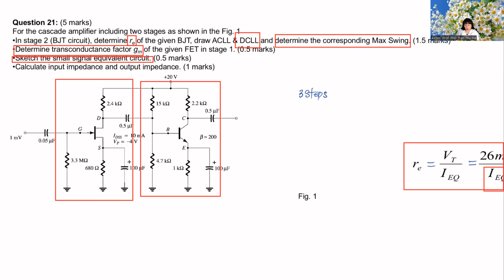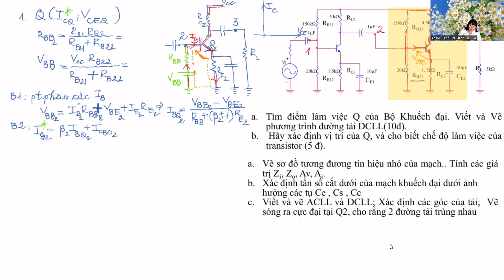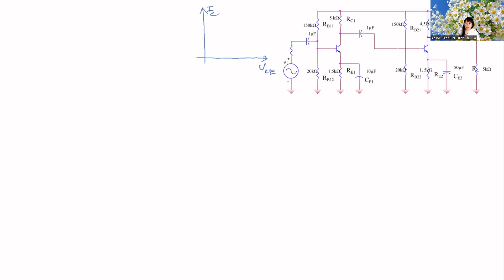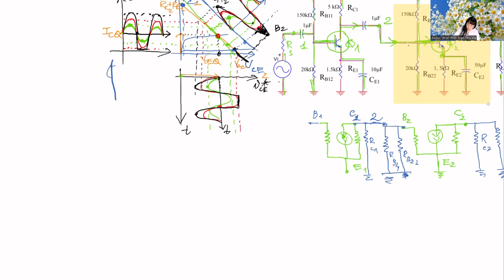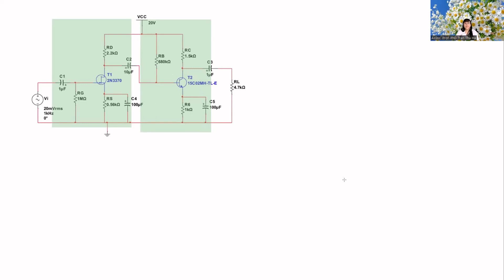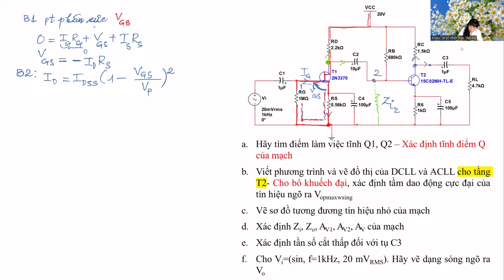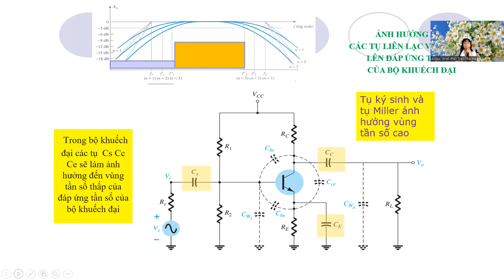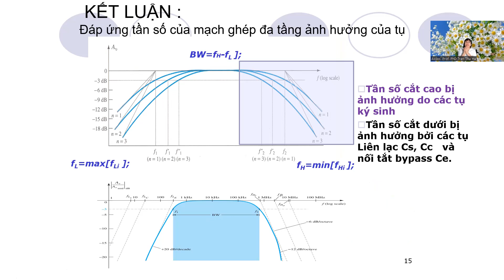ÔN TẬP GHÉP TẦNG KHUÊCH ĐẠI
Trong Video ôn tập giới thiệu các mạch phân cực và mạch khuếch đại tín hiệu nhỏ sử dụng BJT và FET - DMOS FET E MOS FET ; Xác định  ảnh hưởng các tụ liên lạc, tụ Bypass, tụ cảm ứng  lên đáp ứng tần số của bộ khuếch đại tần số cắt thấp, tần số  cắt cao của bộ khuếch đại.